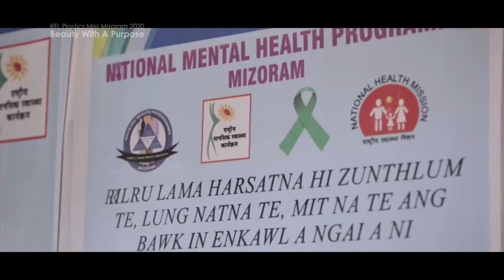BWAP: R. LALSANGZELI - RFL MISS MIZORAM 2020